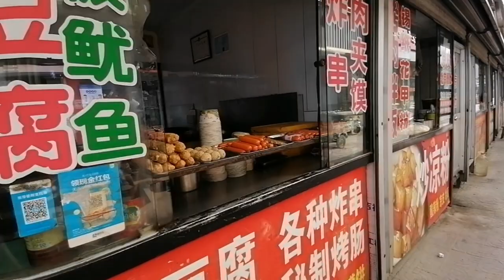SUNDAY OUT & VISITING MY COUSIN+STREET FOOD (FOODTRIP)